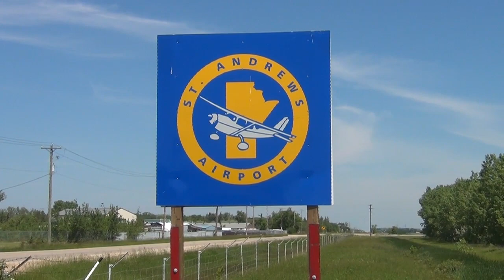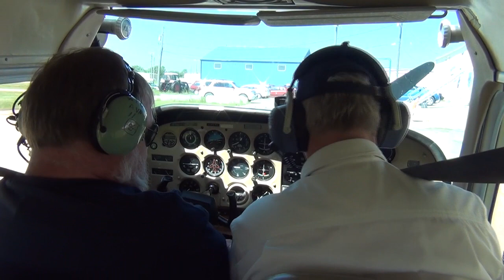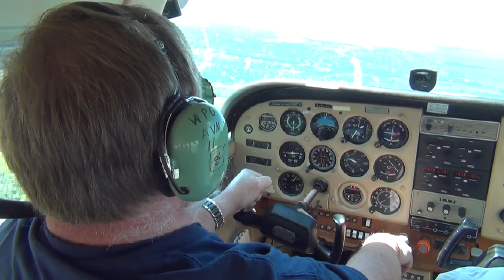Pilot Dad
Dad used to be a flight instructor with Winnipeg Aviation, but he hadn't been in the pilot seat for nearly 30 years. It's like he never left!

Many thanks to Tom for his excellent instruction. We had a great time!